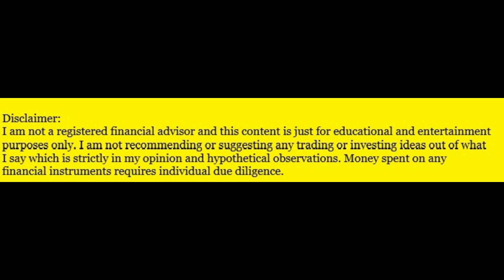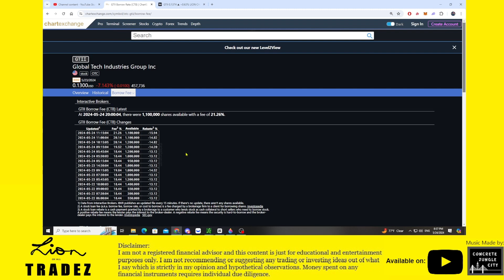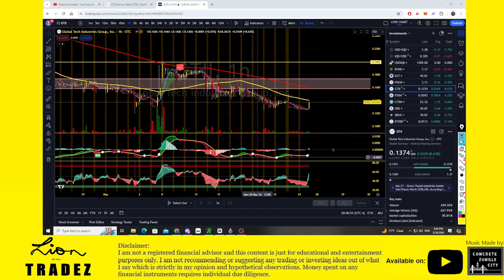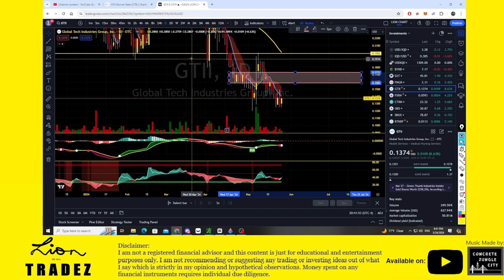BREAKING! ⚠ $GTII POWER HOUR POP? COULD THIS BE THE BOTTOM? UPDATE (TEST VIDEO)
LION OF ALL TRADEZ 🦁